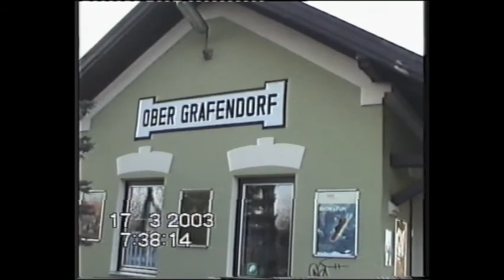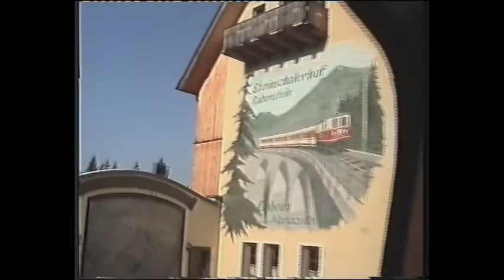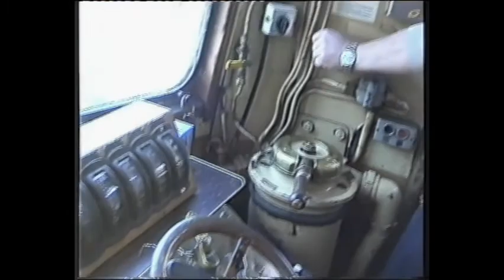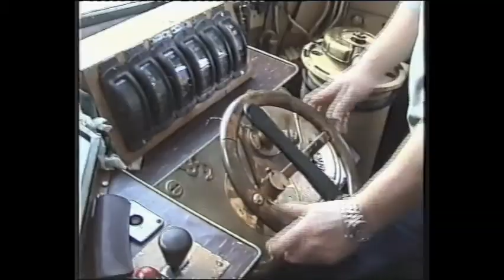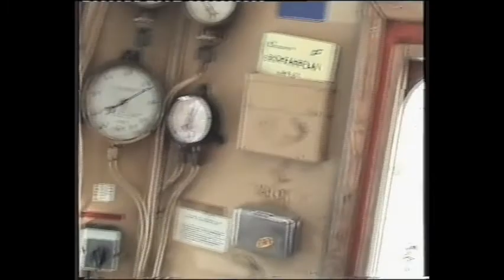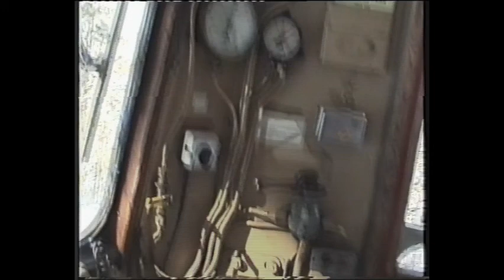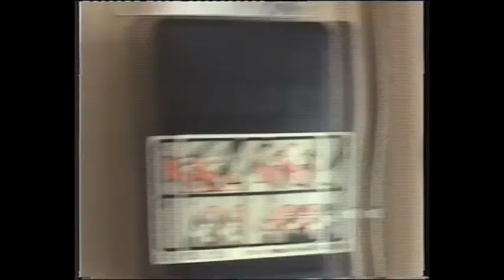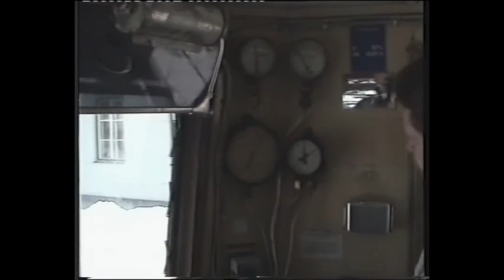Führerstandsmitfahrt ÖBB 1099.06, Ober-Grafendorf – Mariazell, ENV-Archiv Mayr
Eisenbahn-Nostalgie-Video Archiv Mayr
Film Nr. 269, aufgenommen am 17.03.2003
Mariazellerbahn; Schneeaufnahmen bei herrlichem Sonnenschein
Führerstandsmitfahrt (cab ride) auf ÖBB 1099.06, Ober-Grafendorf – Kirchberg a.d. Pielach, gekürzte Aufnahmen.
Aufnahmen vom Stürzen des Zuges in Mariazell.
Kirchberg / Pielach – Mariazell – bis vor Winterbach komplette Aufnahme, danach Ende der Cassette.